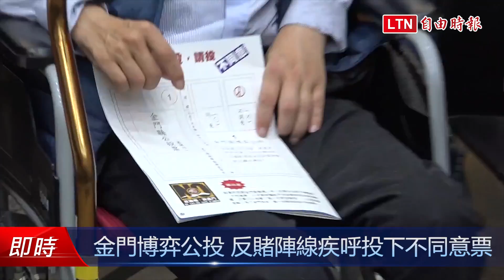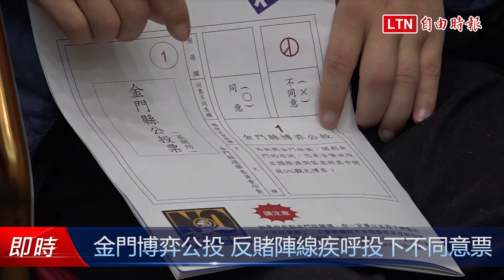金門博弈公投 反賭陣線疾呼投下不同意票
金門博弈公投即將於10月28日登場，由基督教、天主教及佛教等宗教團體，及公民團體組成的反賭陣線，於立法院召開記者會，痛陳賭博產業對金門的危害，疾呼當地或外地金門人返鄉投下反對票。